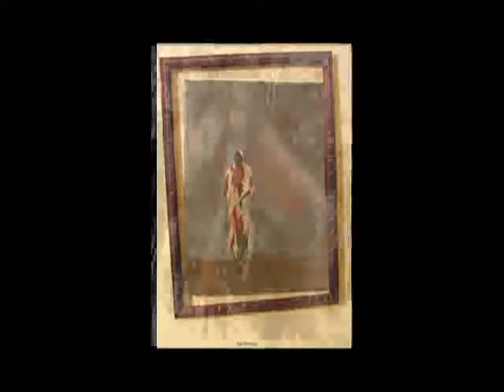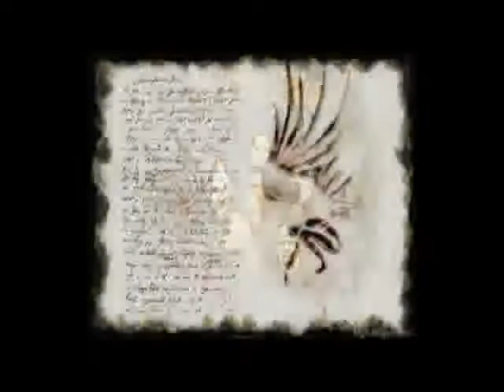Fan Art from My Dying Bride - Sinamorata DVD